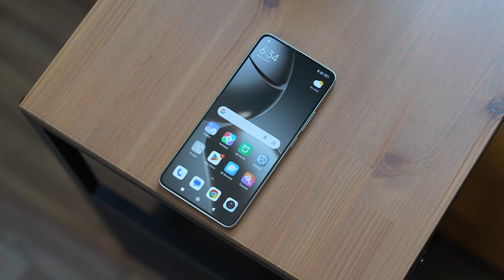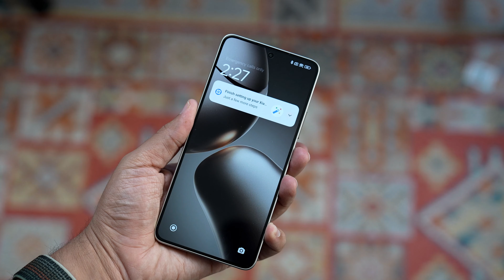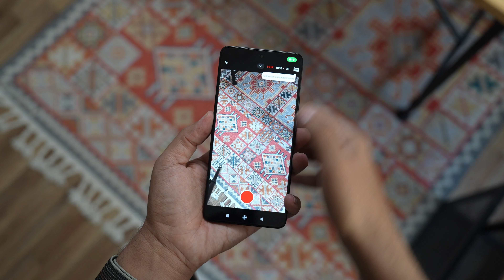سعر ممتاز بمواصفات الفلاق شيب !! Xiaomi 14T و Xiaomi 14T Pro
في هذا الفيديو نقدم لكم  استعراض ماهو الجديد في Xiaomi 14T و Xiaomi 14T Pro. .إذا عجبك الفيديو لاتنسى تضغط على زرّ اللايك والأشتراك في القناة ونشر الفيديو وكل الشكر لكم.

السعر هو للنسخة التي أمامكم :

يعتمد على حسب السعة التخزينية والرام ولكن تبدأ من 1699 ريال سعودي !